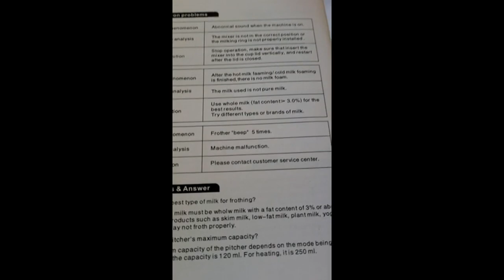Review GAOCO Milk Frother, 4 in 1 Multifunction Electric Milk Steamer Soft Foam Maker with Two Whisk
GAOCO Milk Frother, 4 in 1 Multifunction Electric Milk Steamer Soft Foam Maker with Two Whisks for Frothing and Heating Milk & Silent Operation for Coffee, Latte, Macchiato